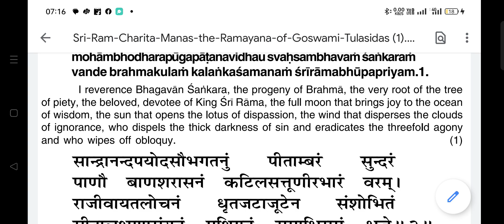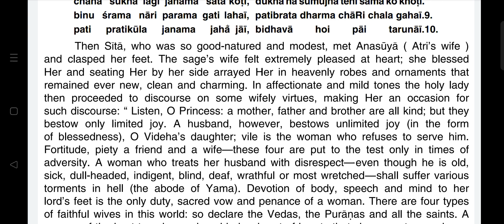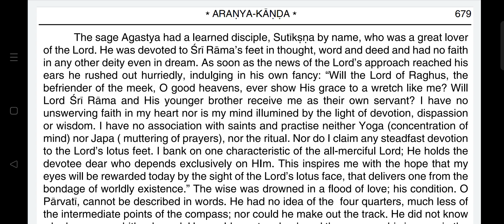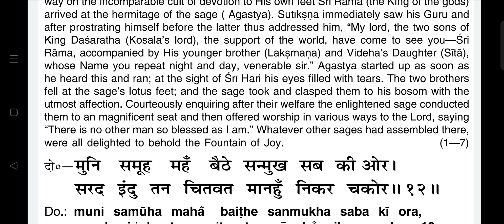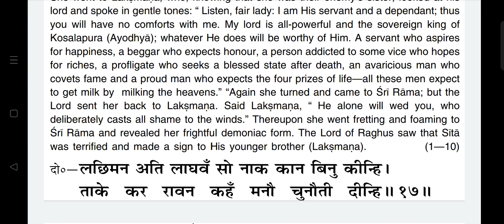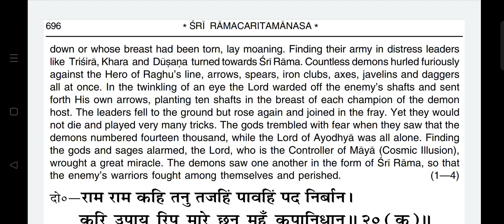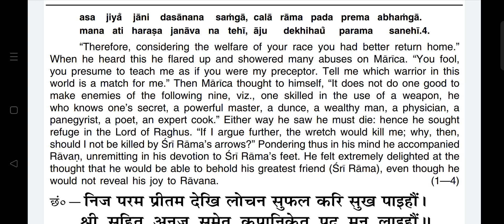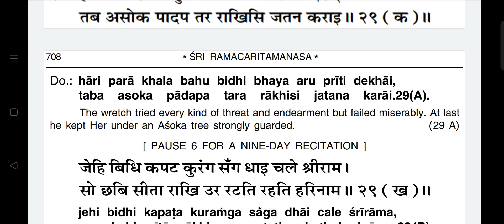ShriRam charit manas day 1 pause 6 for 9 days Recitation